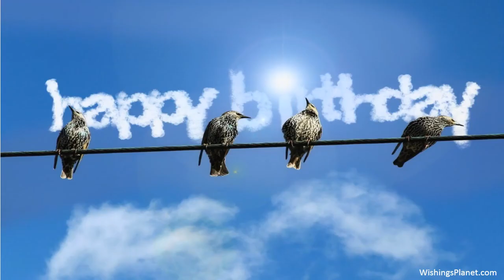Happy Birthday to Kristine